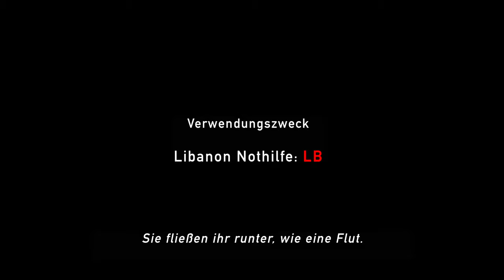Gehörlose im Libanon - Tragödien im Krisengebiet ... Ansaar International e.V.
Auch für diese Familie sammeln wir weiter zwecks ihrer Op's und der Renovierung ihrer Räumlichkeiten...

Nach der Nothilfe des Katastrophenschutz am Ground Zero von Beirut bauen wir jetzt eine Koordinationsstelle von Krankenwagen im Libanon auf. 🇱🇧

Bürger, Kranke & Verletzte müssen teilweise im Alltagsleben in normalen PKW oder auf Ladeflächen in die Krankenhäuser befördert werden, weil ein Krankenhaus in der Regel nur einen Krankenwagen zur Verfügung hat.

Es fehlt an Wagen und Koordination zwischen den Vereinen. Unsere Koordinationsstelle soll über eigene Wagen verfügen, aber auch Aufträge an andere Wagenträger vermitteln. Unsere Idee wurde von den Behörden dankend angenommen. 🚑

Nun muss sie nur noch finanziert werden. Bismillah..

Verwendungszweck: LB